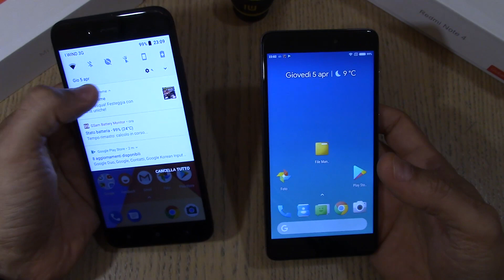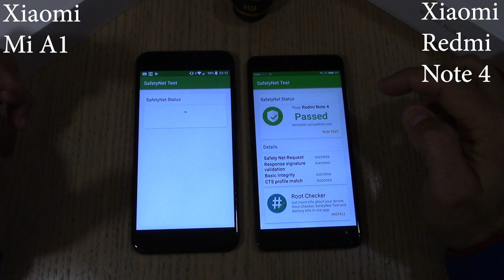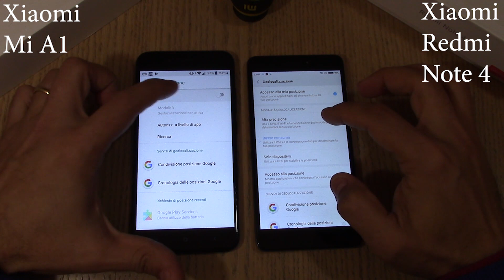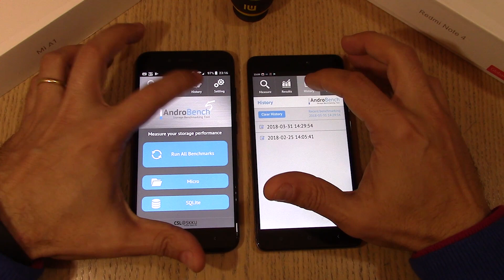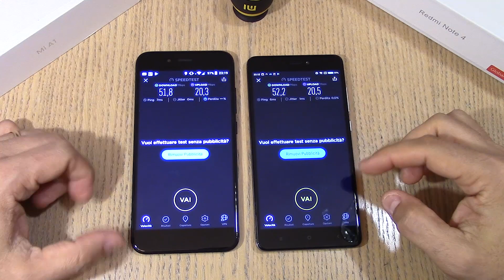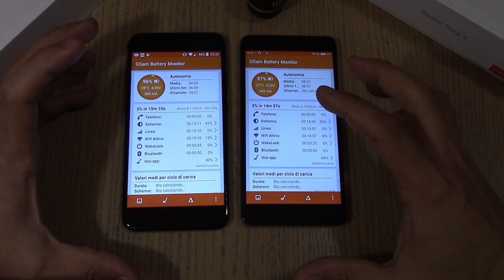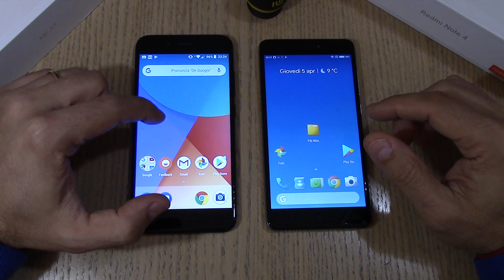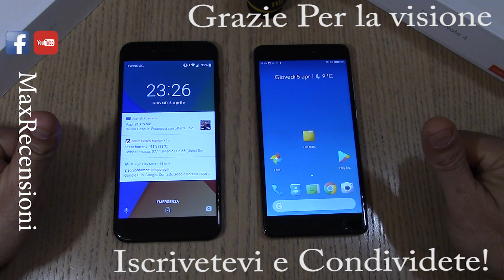Xiaomi Mi A1 VS Redmi Note 4 Global (versioni 4+64Gb Banda 20)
5,5" FHD, 4+64Gb, Android One Oreo VS Miui 9.2 a meno di 200€! a voi la parola!
Xiaomi Mi A1 4+64Gb Global a 167€ su Gearbest Nero Oro
Xiaomi Mi A1 4+32Gb Global a 199€ su Amazon Nero Oro
Redmi Note 4 Global 4+64Gb Oro Grigio da EU Amazon nero oro Grigio
Tanti Xiaomi in Offerta sotto ↓↓
❤️Redmi 5 5,7" Global B20 Snapdragon 450 Octa Core 2Gb+16Gb a 108€ in offerta
❤️Redmi Note 4 Global 4+64Gb Oro Grigio da EU 3+32Gb Nero Grigio Oro
❤️Redmi Note 5A Prime 3+32
(B20) Xiaomi Redmi Note 5A 3GB RAM 4G Phablet Grigio